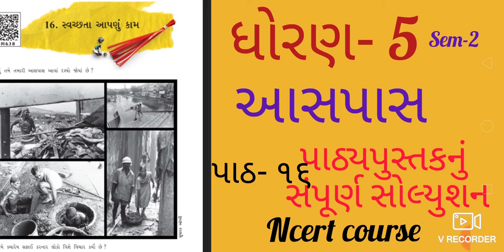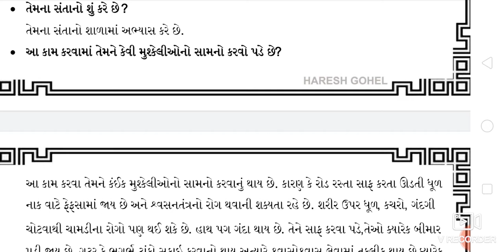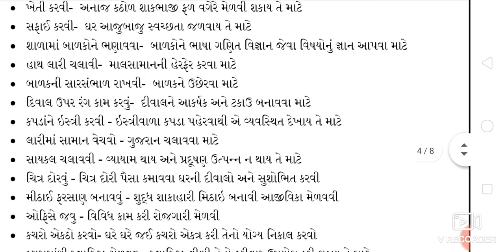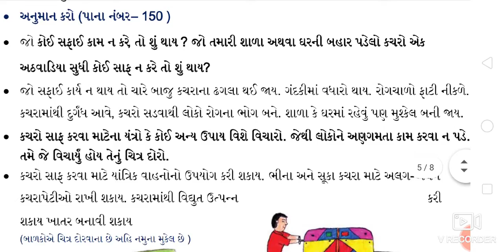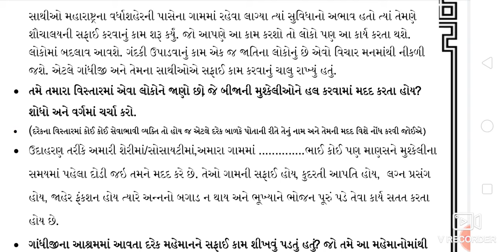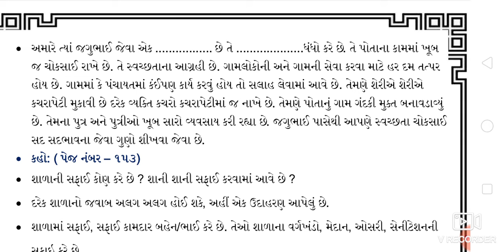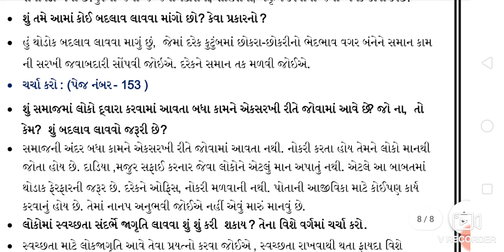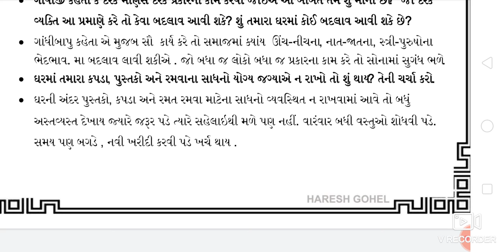ધોરણ 5 આસપાસ પાઠ 16||પાઠ્યપુસ્તક ના તમામ પ્રશ્નો ના જવાબ||પ્રશ્નબેન્ક||Std 5 Aaspas Sem 2 Ch 16